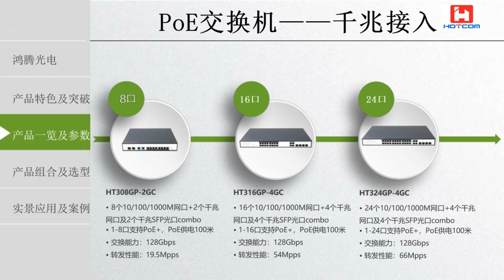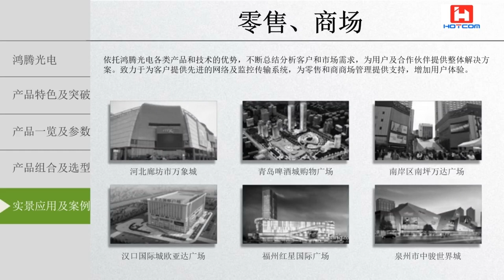Hotcom PoE product catalog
H&T is professional manufacturer of PoE products, we provide a wide range of PoE/PoE+ switches with up to 48-port fiber optic Gigabit PoE+ ports and up to 60W or 90W output per port to deliver high-speed data transmission while powering high-power devices over long distances. With an industrial-grade design, our PoE switches provide surge protection of 3 kV per LAN port, and Smart PoE management features to simplify PoE network deployment and maintenance.